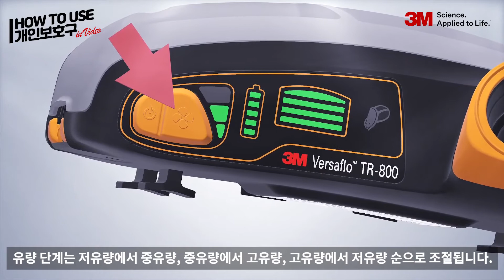3M TR-800 CG_Part 7. 유량 조절 방법 [전동식 호흡보호구]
[폭발 위험 구역에서 사용가능한 방폭 전동식 호흡보호구 TR-800] 폭발 위험 물질이 있는 환경에서 작업해야 할 경우, 전자 제품에서 발생하는 스파크가 커다란 사고로 이어질 가능성이 있습니다. TR-800은 가스 폭발, 그리고 분진 폭발 위험이 있는 폭발 위험 물질을 다루는 등, 방폭(IS) 기기가 필수적인 환경에서 사용하기 위해 제작된 전동식 호흡보호구입니다. 3M™ Versaflo™ TR-800 방폭 전동식 호흡보호구(PAPR)를 사용하여 직원들의 호흡 보호 수준을 향상시키고, 화재 또는 폭발의 위험을 최소화할 수 있습니다. TR-800은 산업안전보건공단의 조합 인증을 받은 제품이며, 8가지 알람 기능(디스플레이, 경보음), 다양한 필터 및 정화통, 손쉬운 세척이 가능합니다.